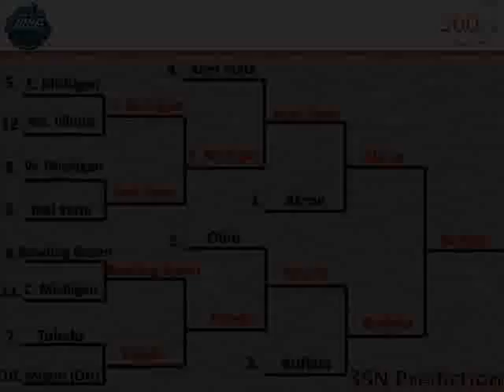2012 MAC Tournament Preview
The Mid-American Conference appears to be wide open. The overall best team in the conference (at least by record) is Ohio, and they have the 3 seed. The top team from the west division, Eastern Michigan, has a losing record and is actually the #5 team overall in seeding. The top seeded Akron Zips have struggled down the stretch, and the #2 seed Buffalo has had back and forth winning and losing streaks. It's all up in the air.

for your one-stop shop for everything leading up to the greatest month in sports: March Madness. We analyze each and every conference tournament to see who will get the automatic berths into the dance. We will discuss the bubble teams and who will make the cut and who is on the outside looking in. Finally, once the field is set, we will go through the brackets and break down the matchups to help you find your upset specials and your final four teams. We're here to get you all of the info you need to win your office bracket challenge!